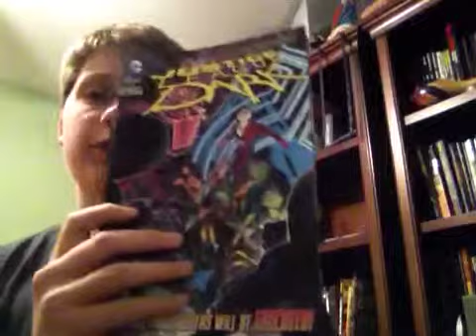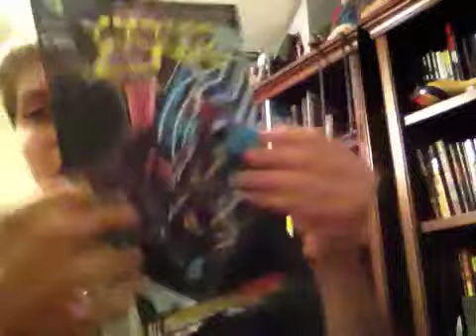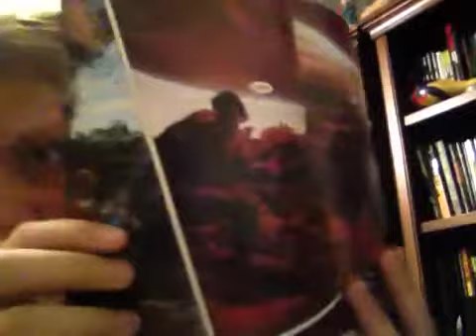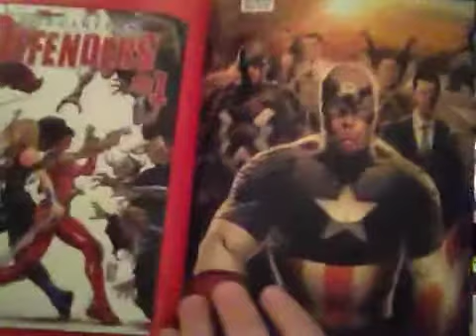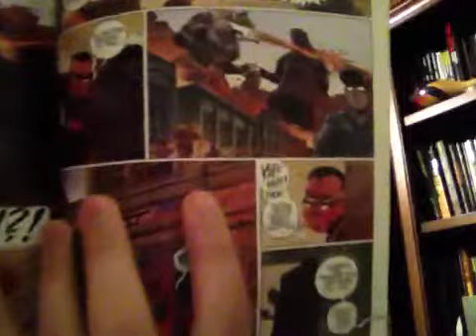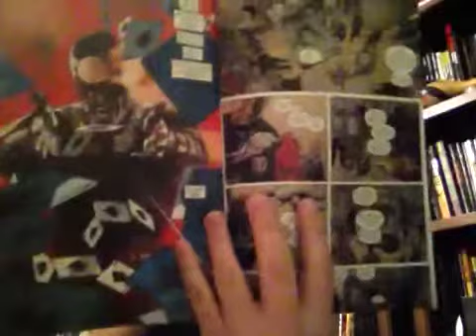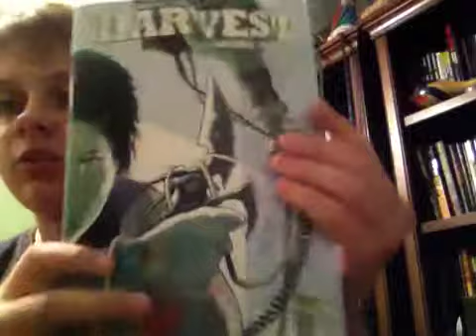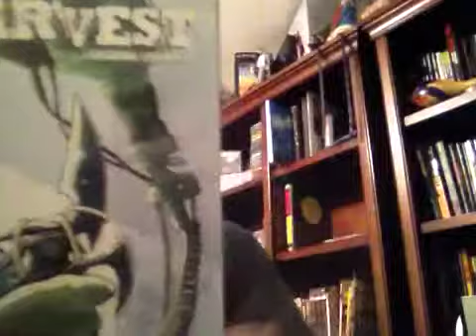Weekly pull list 01/02/13 new year!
I didn't read teen titans. Justice league dark was a bit confusing. New avengers is off to a great start. Godzilla is fantastic as always. Daredevil is extremely horrifying. Harvest concludes on a bang. Comic reviews